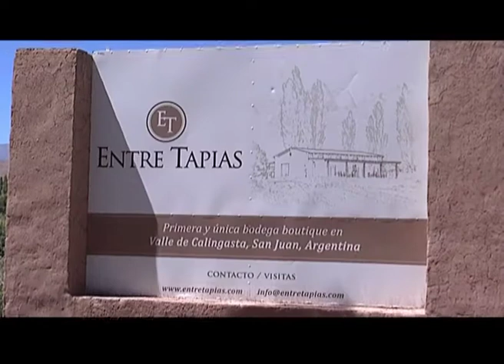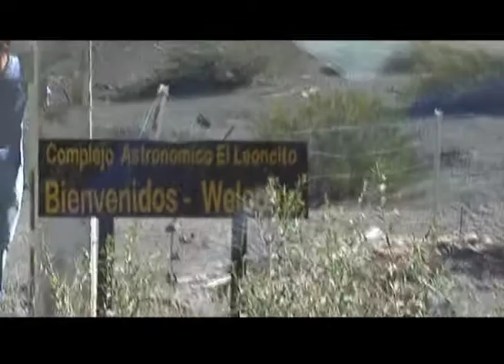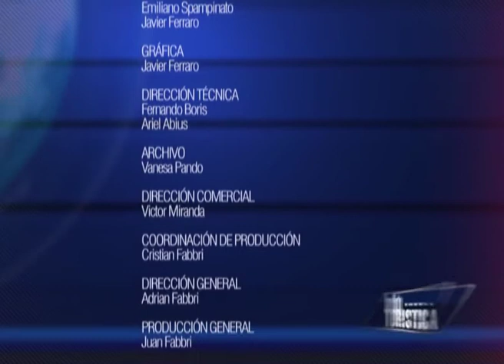TVArg - Carrovelismo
Turismo Visión Argentina viajó a San Juan y realizó carrovelismo en el Departamento de Calingasta.